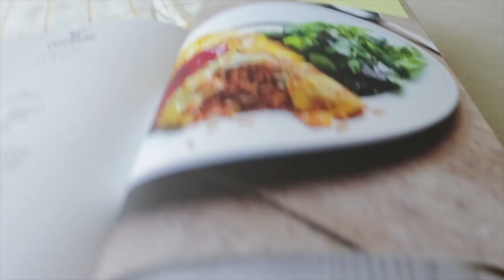(Food Journal #3) Omuraisu(stuffed omelette) + Kara-age (fried chicken)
Omuraisu(stuffed omelette) Ingredients

100 g boneless chicken thigh
1 tblsp vegetable oil
1 small pat of butter
1/2 onion, roughly chopped
4 mushrooms, thinly sliced
4 bowls of cooked rice
4 tblsp ketchup
salt and pepper to taste
(for omelette) 8 eggs, salt and butter

KARA-AGE (FRIED CHICKEN) INGREDIENTS
500 g boneless chicken
oil for deep frying
lemon for garnishing
(for marinade)
1 egg
1 garlic clove, grated
2 cm ginger grated
1 tablespoon sesame oil
1 1/2 tablespoon soy sauce
1 tsp raw sugar
5 tablespoon potato starch
1 tsp cinnamon